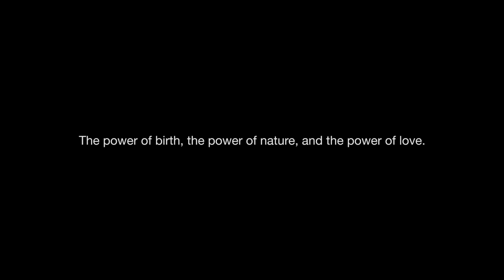Birth in the Sea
Keiko gave birth to her third baby in the sea off the coast of Japan.  I am reminded of my dear friend, Roberta Scarer’s quote, “if you don’t know your options you don’t have any”.  I hope Keiko's birth story will encourage you to think of all your options in new ways to bring more love and connection to birth.  Keiko, her husband, and children chose a magical setting under the full moon, in the sea a day after a Typhoon. Knowing her body and what she needed to gently and safely give birth to her baby she carefully chose her midwife, and the location that would enhance her connection to nature to facilitate a gentle birth with love.

Do you want to have a pleasurable powerful birth? Join Orgasmic Birth's "Pleasurable Birth Essentials" Course for evidence-based education and inspiration

Are you passionate about supporting others through their journey of birth? Become a birth or postpartum doula. Join Orgasmic Birth's Debra Pascali-Bonaro for a DONA Birth or Postpartum Doula or retreat.